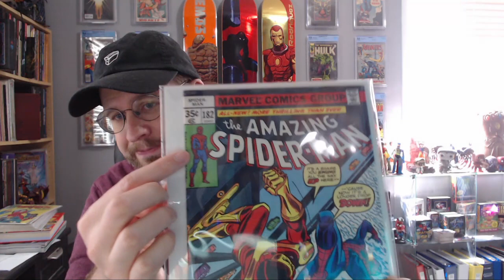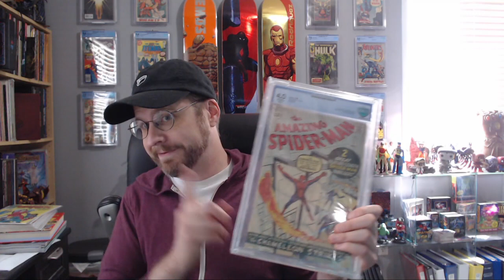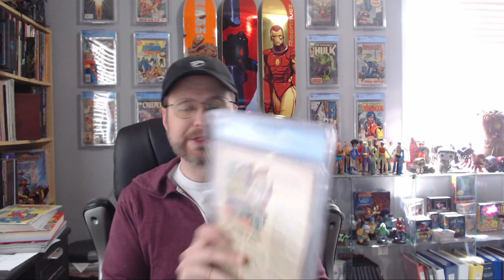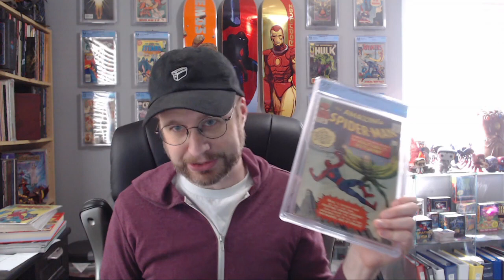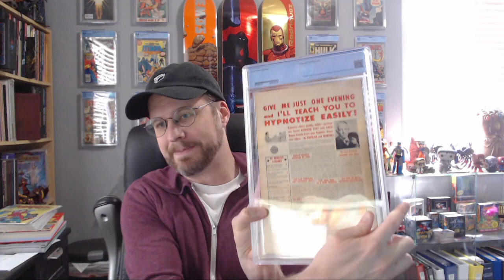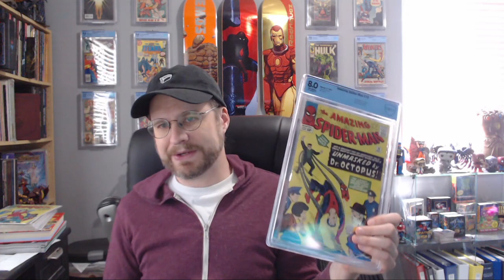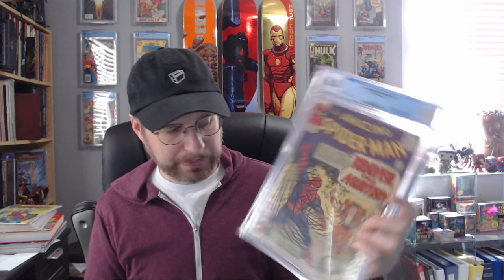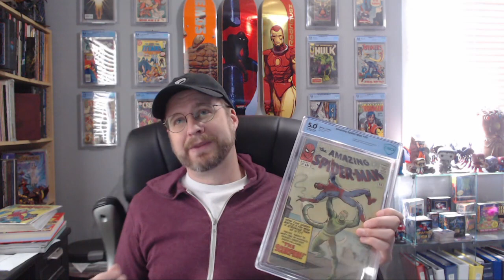Showcase of Amazing Spider-Man 1 - 20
Showcasing Amazing Spider-Man 1 - 20 all slabbed. I've been meaning to make this video for a long time, and a good reason came up to do it now!